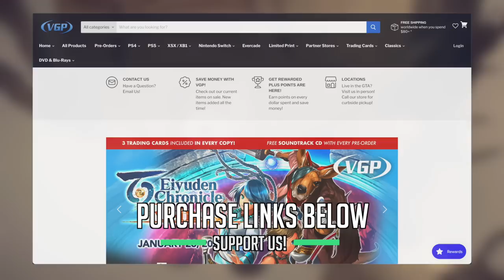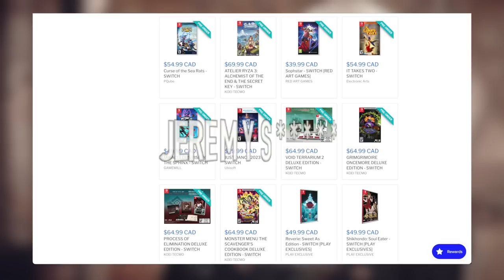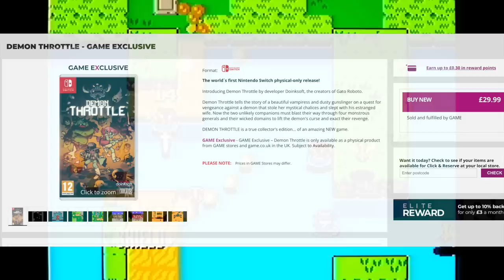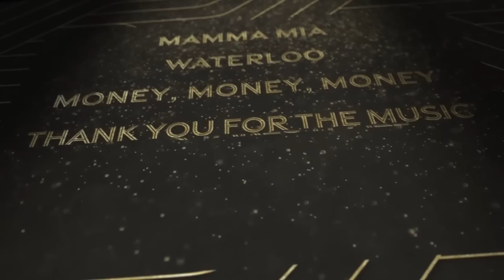24 NEW Switch Releases! TWO Miracles in One Week!?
24 New Switch game physical releases this week including 2 miracle ports! Nier Automata! No Man's Sky! Shadowrun Trilogy! Everything a Nintendo Switch collector needs to know for their collection.

Play Asia is the BEST way to support us

L.O.L. Surprise! B.Bs Born to Travel

00:00 Intro
00:26 NieR: Automata
02:18 Life in Willowdale: Farm Adventures (EU)
02:44 Alfred Hitchcock: Vertigo
03:33 FIST
03:46 No Man's Sky
04:52 Demon Throttle(EU)
05:33 Let’s Sing ABBA(EU)
06:06 Chaos;Head Noah / Chaos;Child
06:47 L.O.L. Surprise! B.Bs Born to Travel
07:13 Ultra Mega Xtra Party Challenge(EU)
07:45 Death’s Door (EU)
08:12 Taiko no Tatsujin: Rhythm Festival
08:44 Yum Yum Cookstar
09:14 German Roundup
10:04 Love 3
10:46 Eagle Island Twist
11:44 Snow Battle Princess Sayuki (Strictly limited Games)
12:35 Jitsu Squad (Strictly Limited)
13:00 Shadowrun Trilogy (Limited Run Games)
13:37 Mighty Goose (Limited Run Games)
15:23 Samurai Maiden
15:53 Melon Journey
16:18 Ishu Saikyou Ou Zukan: Battle Colosseum